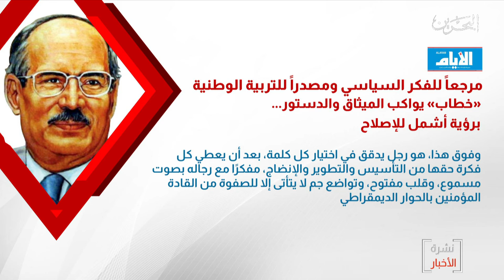البحرين مركز الأخبار : مقال للأستاذ الدكتور محمد الأنصاري في إطار مبادرة قراءة للحاضر من ماض قريب